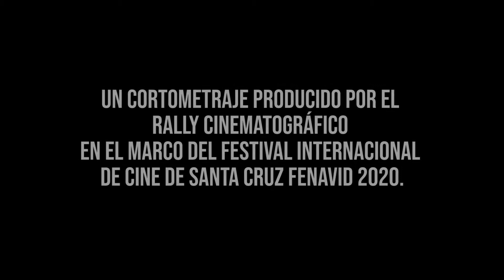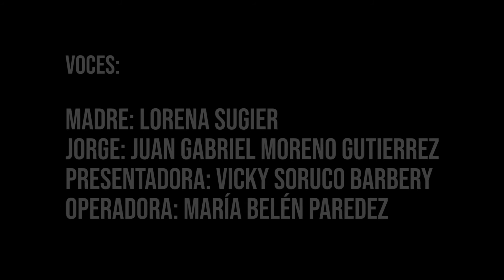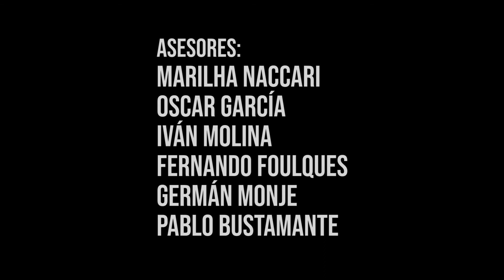CORTOMETRAJE "SUMERGIDO"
CORTOMETRAJE REALIZADO EN EL RALLY CINEMATOGRÁFICO FENAVID 2020
Actor: Victor Sosa, Paraguay

Equipo DIAKONIA 1-Bolivia
-GABRIEL BERNAL
-CARLA JIMENEZ
-PEDRO OCTAVIO PEREIRA
-ANDRA NAVA
-VICTOR PANIAGUA